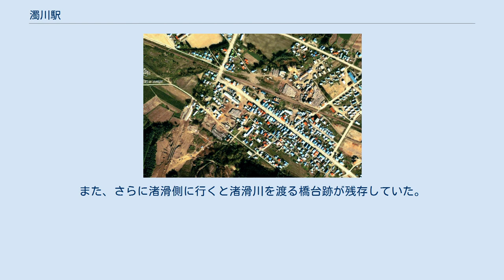濁川駅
1978年の濁川駅と周囲約500m×750m範囲。
左が北見滝ノ上方面。
貨物取扱廃止直前の姿で、島式ホームは既に撤去されているが、副本線は2本とも残っている。
駅裏のストックヤードの東側だけが使用されている。
 典型的な木材搬出駅で、駅構外の左右いずれも南側に営林署管轄の広大なストックヤード（土場）が設けられて、それぞれに引込み線が引かれていたが、この頃には既に線路が撤去されて、土場の入出荷はトラックへ主役が移っている。
写真の右下と左上にそれぞれのヤードの一端と軌道跡が見える。
 かつては駅を境として渚滑方面は南のオシラネップ川上流から森林鉄道オシラネップ線が、北見滝ノ上方面はやはり南の渚滑川上流の滝西やその奥の滝上第5区から森林鉄道本流線が、それぞれのヤードに接続していた。
国土交通省 国土地理院 地図・空中写真閲覧サービスの空中写真を基に作成 濁川駅（にごりかわえき）は、北海道紋別郡滝上町濁川中央にかつて設置されていた、日本国有鉄道（国鉄）渚滑線の駅である。
電報略号はニコ。
渚滑線の廃線に伴い、1985年（昭和60年）4月1日に廃駅となった。
アイヌ語の「オヌㇷ゚キオㇷ゚（o-nupki-o-p）」（川口に・濁り水・ある・ところ）の和訳とされている。
ホームは、線路の南側（北見滝ノ上方面に向かって左手側）に存在した。
かつては、2面2線の相対式ホームを有する、列車交換可能な交換駅であった。
交換設備運用廃止後は線路は撤去されたが、ホーム前後の線路は転轍機の名残で湾曲していた。
その他に、貯木場に続く専用線を有していた。
 職員配置駅となっており、駅舎は構内の南側に位置し、ホーム中央部分に接していた。
 濁川の集落が広がる。
 1997年（平成9年）11月時点で駅の貨物列車用の材木置き場であった部分を含めてパークゴルフ場になっており、駅舎もほぼ完全に残存していた。
2011年（平成23年）時点でも同様で、駅舎はパークゴルフ場の休憩所兼倉庫に再利用されている。
舎内には出札窓口も残存し、ホーム側も駅の雰囲気を残している。
 また1997年（平成9年）11月時点では、駅跡から100mほど渚滑側に標識が残存していた。
また、さらに渚滑側に行くと渚滑川を渡る橋台跡が残存していた。